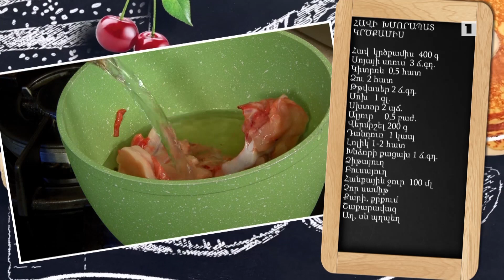Պատրաստենք միասին. Հավի խմորապատ կրծքամիս